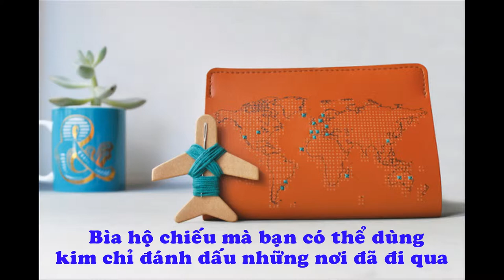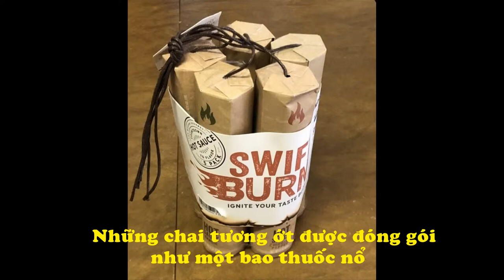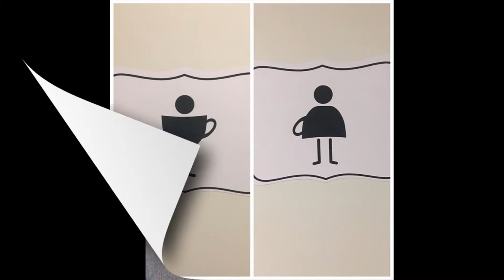Đỉnh Cao Của Sáng Tạo Giúp Cuộc Sống Của Bạn Dễ Chịu Hơn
Biên Tập Video Từ :
Nhiều nhà thiết kế luôn cố gắng sáng tạo độc đáo, đề cao tính ứng dụng và hiệu quả. video đây là một số thiết kế thú vị như vậy, hứa hẹn làm cuộc sống của bạn dễ chịu hơn
Đón Xem :
6. 18 Đồ Vật Bình Thường Nhưng Qua Tay Các Nhà Sáng Tạo Trở Thành Thứ Siêu CấpTuyệt Vời
9. Hài Hước Với Hình Ảnh Giao Thông Độc Nhất Vô Nhị Chỉ Có Ở Việt Nam